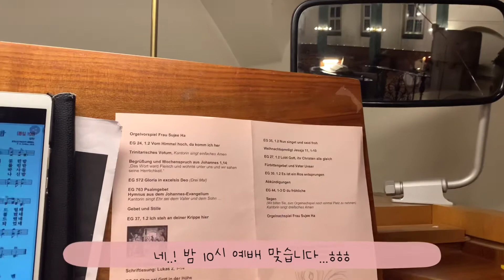[독일 vlog] 독일교회 예배 반주하기🇩🇪 | 오르가니스트가 하는 역할? | 독일 음대생의 반주 vlog🌷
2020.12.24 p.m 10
🎼독일교회는 매년 24일 밤 10시에 예배를 드리는데
이번엔 그 예배 영상을 찍었어요~

🎼 반주를 어떻게 해야하고 어떤 식으로 예배가 진행되는지 한눈에 보실 수 있습니다🤍